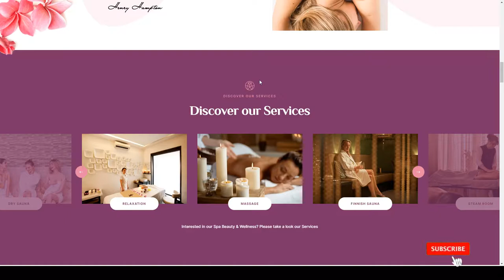Mailyspa - Beauty and Wellness WordPress Theme massage shop Tsukina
Columns 4+

 Layout Responsive

 Tags beauty salon, cosmetic, fitness, health, luxury spa, makeup, massage, modern, nails, responsive, shop, spa, wellness, woocommerce, yoga